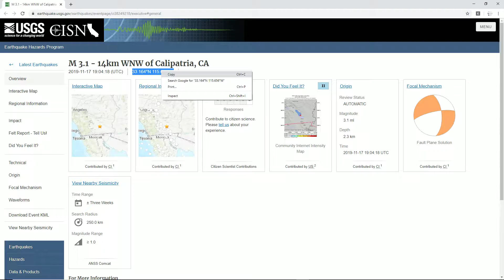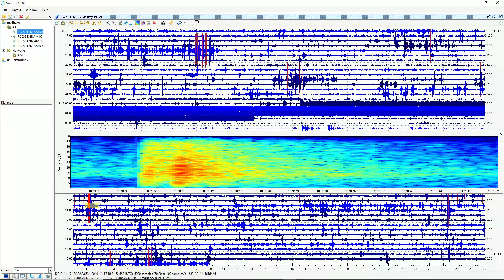Seismic Data of a 3.1 Earthquake in Calipatria, CA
9 Miles WNW of Calipatria, CA | Magnitude: 3.1  Depth: 1 Miles | November 17, 7:04 PM UTC